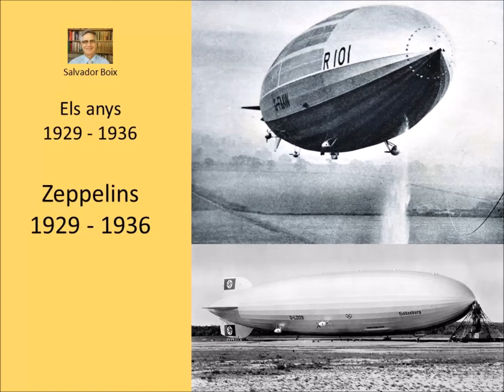1929 1930 zeppelin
Zeppelin
Any 1929: l’edat d’or dels Zeppelins.
Invent de Von Zeppelin l’any 1900.
Any 1928: el Graff Zeppelin de 236 metres de llarg, 75.000 m3 d’hidrogen, propulsat per 5 motors de 550 CV i amb cabuda per a 20 passatgers, feia 128 km a l’hora.
Va creuar l’Atlàntic més de 150 cops i va fer la volta al món en 21 dies i 5 hores.
Podia estar 128 hores seguides en vol sense aterrar.
Any 1929: el zeppelin R100 britànic, de 238 metres de llarg i 155.000 m3 d’hidrogen amb estructura d’alumini i cabuda per a 100 passatgers.
Any 1930: el R101 era encara més llarg. L’octubre del 1930 en una tempesta creuant el canal de la mànega va començar a caure i ja a terres franceses va caure i es va incendiar (varen morir 46 persones de les 54 que hi viatjaven). Es va deixar de fabricar.
1936: el Hinderburg: 245 metres de llarg, estructura de duralumini i 200.000 m3 d’hidrogen i 135 km/h.. Després d’haver creuat l’Atlàntic 17 vegades de les quals 10 d’Alemanya als Estats Units i haver transportar en total 1.002 passatgers, el maig de 1937 en aterrar a Nova Jersei es va encendre (motiu: una espurna d’electricitat estàtica). Varen morir 36 persones de les 97 que transportava.